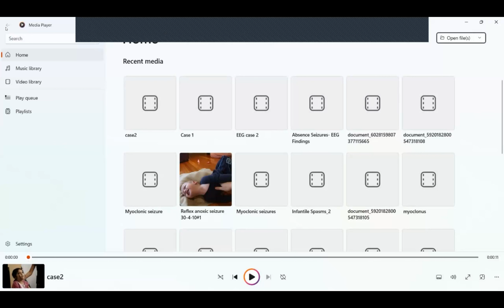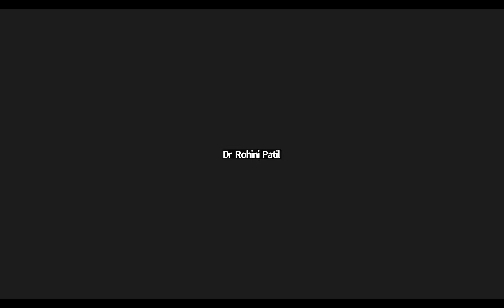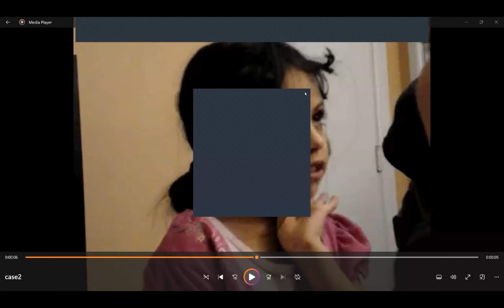Videos stations 2 Pertusis and absence seizure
This recording contains 2 video stations 1. Pertussis and 2. Absence seizure for MRCPCH clinical exam